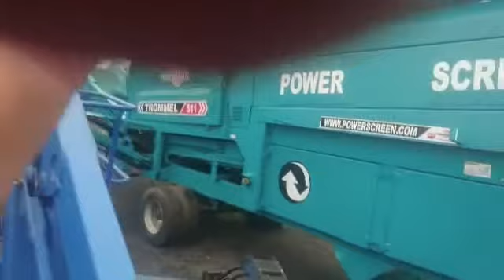Powescreen 511 trommel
Powescreen 511 trommel screener